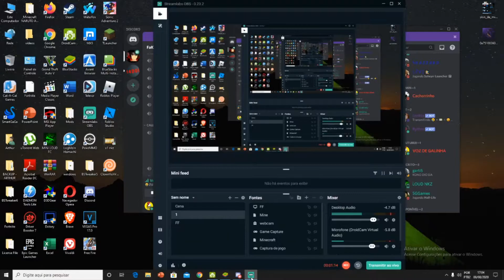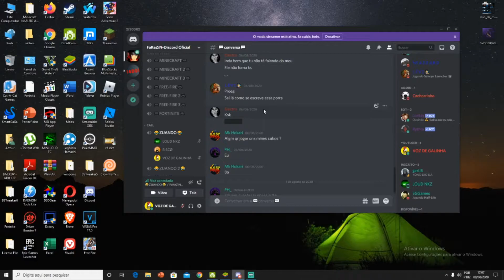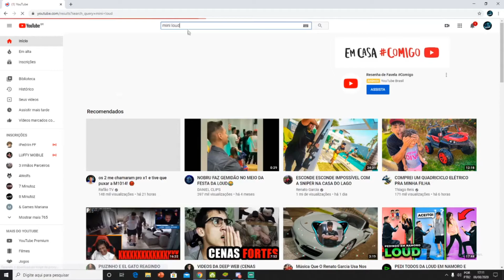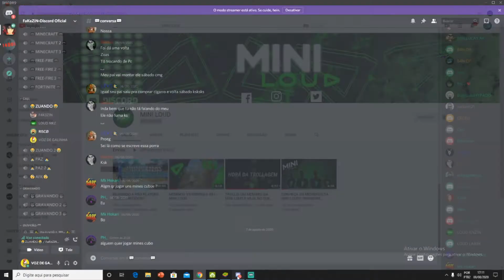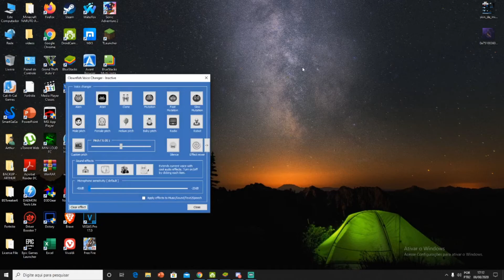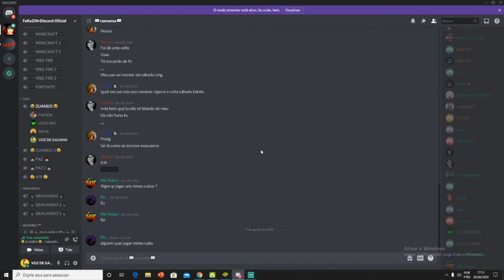TROLLEI O VICE LIDER DA MINI LOUD FINGINDO SER O VOZ DE GALINHA *MUITO ENGRAÇADO*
IAE GALERA BLZ? B4N NA ÁREA TRAZENDO MAIS UM VIDEO PA FICA MAC, HJ FOI UN VIDEO ENGRAÇADO FINGINDO SER O VOZ DE GALINHA SERÁ Q O VICE LIDER CAIU NESSA?... @VOZDEGALINHAFF

Quer participar Da MINI LOUD vem pro nosso grupo do whatsapp

Integrantes da MINI LOUD

TAGS IGNOREM

LOUD, video novo da LOUD, LOUD engrado, Videos engracados da LOUD, piuzinho reagindo a LOUD, PlayHard reagindo a Mini LOUD, Clips da Nova LOUD, MINI LOUD, mini loud, como puxar capa de 12, como ser reconhecido no free fire, Como subir capa, como fazer pra entrar na loud, como ter um canal de sucesso de free fire, como fazer o canal no youtube crescer rapido, Projeto MINI LOUD, Risco FF, NKZ444, B4N OP, FakeDoGusta, Knzin OP, Helton Vlogs, LOUD, loud, mitagens da loud, videos engracados da loud, piu reage a loud, clipada da loud, nova LOUD, clipadas, como crescer o canal de free fire, videos hoje motivacional, video motivacional LOUD, como ter bastante inscrito rapido, Como crescer um canal free fire rapido, como cair na msm partida dos youtubers, como cai na mesma partida da loudQuer participar Da MINI LOUD vem pro nosso grupo do whatsapp

TAGS IGNOREM

LOUD, video novo da LOUD, LOUD engrado, Videos engracados da LOUD, piuzinho reagindo a LOUD, PlayHard reagindo a Mini LOUD, Clips da Nova LOUD, MINI LOUD, mini loud, como puxar capa de 12, como ser reconhecido no free fire, Como subir capa, como fazer pra entrar na loud, como ter um canal de sucesso de free fire, como fazer o canal no youtube crescer rapido, Projeto MINI LOUD, Risco FF, NKZ444, B4N OP, FakeDoGusta, Knzin OP, Helton Vlogs, LOUD, loud, mitagens da loud, videos engracados da  loud, piu reage a loud, clipada da loud, nova LOUD, clipadas, como crescer o canal de free fire, videos hoje motivacional, video motivacional LOUD, como ter bastante inscrito rapido, Como crescer um canal free  fire rapido, como cair na msm partida dos youtubers, como cai na mesma partida da loud